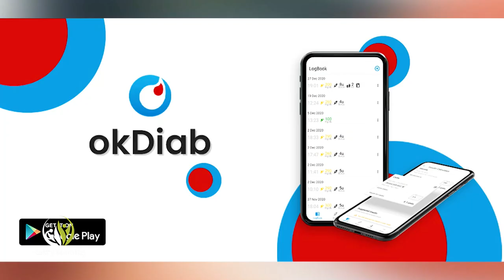Световна пандемия от диабет? - Healthy Morning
Светът живее в пандемия вече повече от година. През цялото това време, вниманието ни е съсредоточено върху ковид и последиците от него. Сякаш, обаче, всички останали заболявания останаха на заден план.
Придобива ли диабетът мащаб на световна пандемия, какви са разликите между диабет тип 1 и тип 2, има ли наследственост и възможно ли е да живеем пълноценно с тази диагноза? На тези и още въпроси, ще отговори проф. д-р Цветалина Танкова, ендокринолог и преподавател в МУ София, в Healthy morning, по единствената здравна телевизия у нас, Code Health TV.